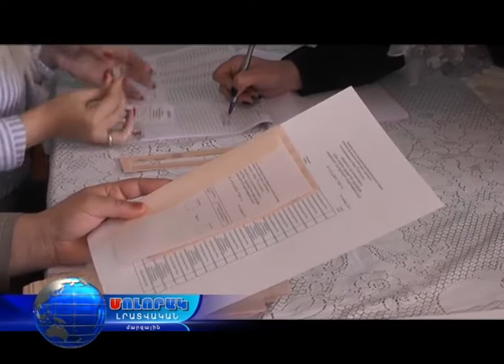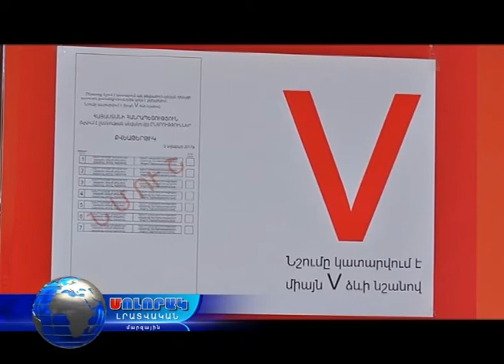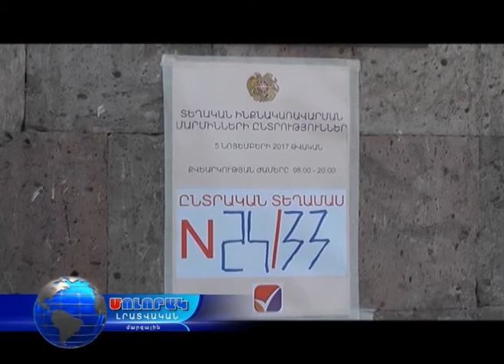Մոլորակ լրատվական գլխավոր թողարկում 06.11.17